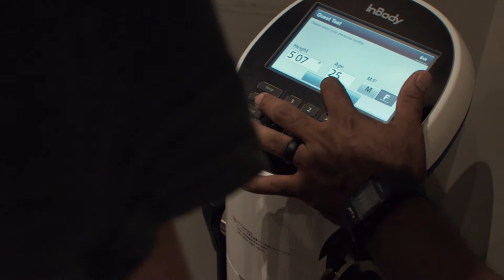Quadrum Rough 2 Revised